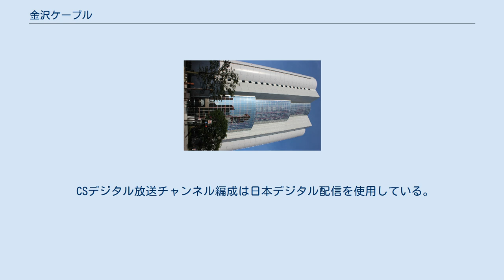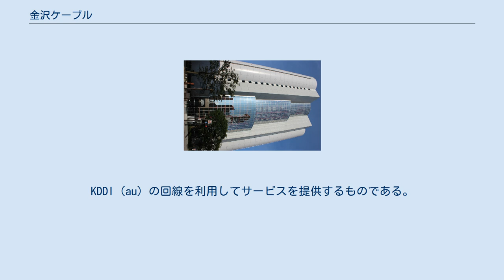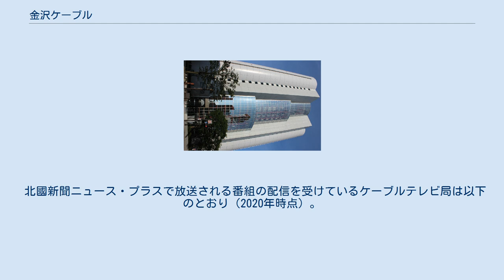金沢ケーブル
金沢ケーブル株式会社（かなざわケーブル）は、石川県金沢市に本社を置くケーブルテレビ局である。
 2019年1月1日に会社名を金沢ケーブルテレビネット株式会社（かなざわケーブルテレビネット）から変更した。
旧略称はKCT、金沢CATV（2015年から2018年12月31日まで使用）。
北國新聞社の関連企業のひとつでもある。
 業務委託局では一部サービス内容が異なる場合がある。
 有料チャンネルを除き、すべてのプランで視聴可能となっている。
 ★は中能登町エンジョイプランで視聴できるチャンネル、◎は志賀町Mプランで視聴できるチャンネルを表す。
太字はハイビジョン対応チャンネル。
 CSデジタル放送チャンネル編成は日本デジタル配信を使用している。
なお、レインボーチャンネルなどの成人向けのチャンネルは設定していない。
 北國新聞ニュース・プラスでは、平日を中心に生放送のワイド番組を編成している。
2014年1月からは同チャンネルにおいて、早朝・深夜帯にショップチャンネルのサイマル放送を実施している。
 インターネットのサービスはエリアによって内容が異なっている。
 KDDIのケーブルプラス電話で固定電話の番号がそのままで利用できるサービス。
金沢市の一部と中能登町・志賀町はエリア外となっている。
 2016年11月1日から、石川県内のケーブルテレビ局としては初めて格安スマホ「金澤スマホ」の販売を開始した。
KDDI（au）の回線を利用してサービスを提供するものである。
番号ポータビリティに対応しており、データ通信のみのプランなどが選択できる。
販売される機種は以下の2種類となっている。
 2016年10月19日に、危険ドラッグ（ラッシュ）をアメリカから密輸したとして当時の金沢ケーブルテレビネット代表取締役社長（当時60歳）が石川県警察に医薬品医療機器等法の疑いで逮捕された。
この社長は北國新聞社取締役も兼務していたが、逮捕された19日付で辞任した。
この事件を受けて、金沢市と七尾市は競争入札参加資格の指名停止処分を金沢ケーブルテレビネットに通知した。
 北國新聞ニュース・プラスで放送される番組の配信を受けているケーブルテレビ局は以下のとおり（2020年時点）。